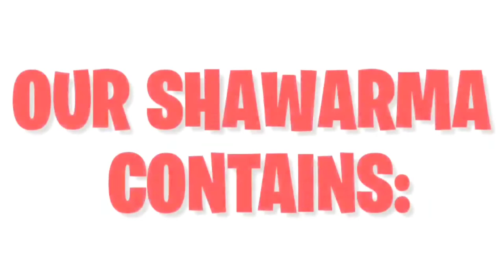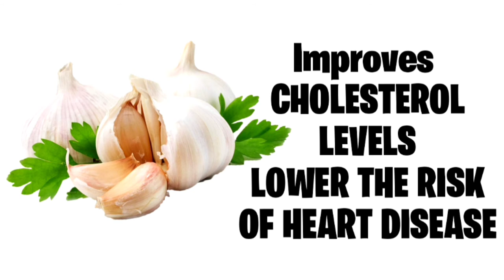YOU NEED TO KNOW THIS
IN THIS VIDEO YOU WILL KNOW WHAT NUTRITION you get out of the SHAWARMA BOSS shawarma THAT YOU EAT, plus MORE.